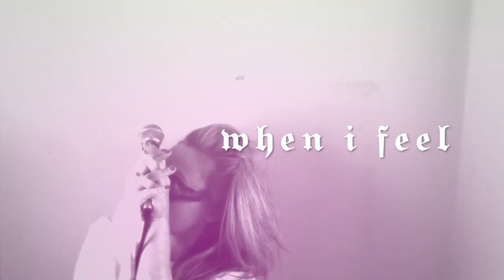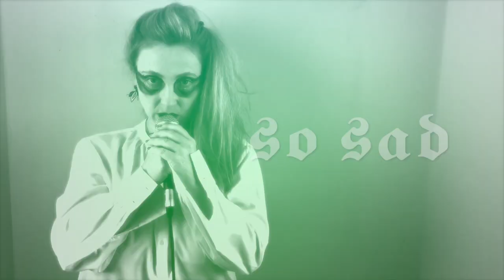SHAD SHADOWS "SAD BODIES"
song taken from new album 𝖙𝖔𝖝𝖎𝖈 𝖇𝖊𝖆𝖛𝖎𝖔𝖚𝖗𝖘